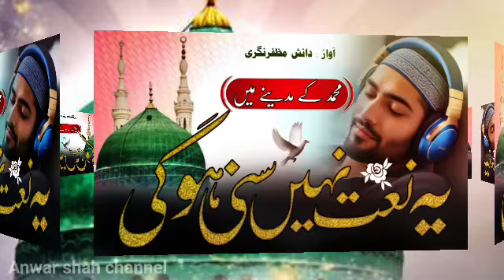New Beautiful Naat Sharif | Bahare Hi Bahare Hai | Muhammad Ke Madeene me